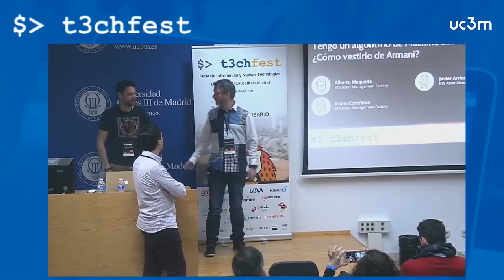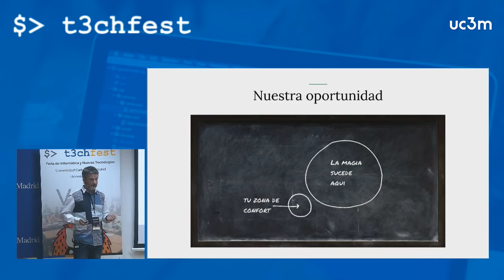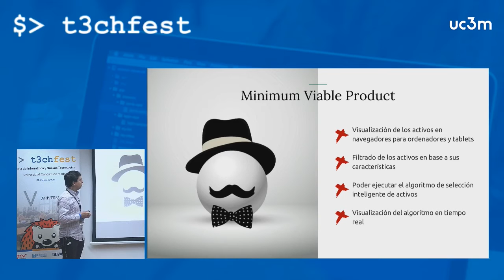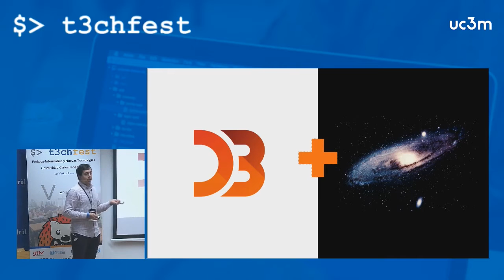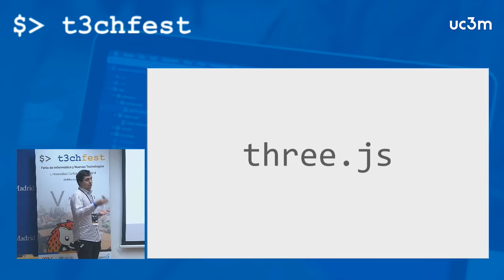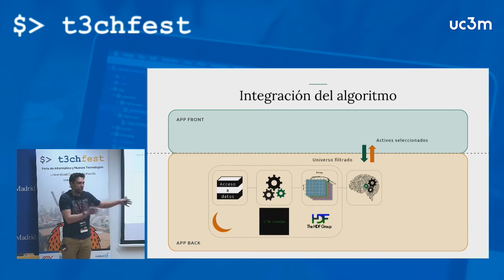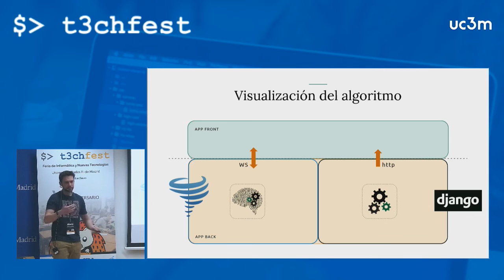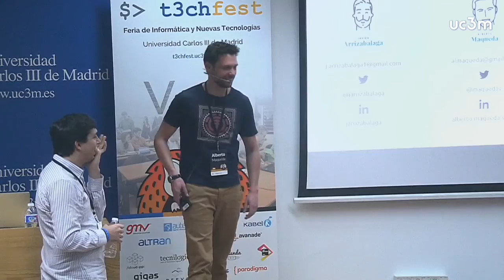Tengo un algoritmo de Machine Learning en bolas. ¿Cómo vestirlo de Armani? - T3chFest 2017